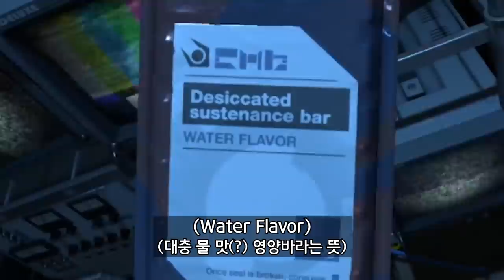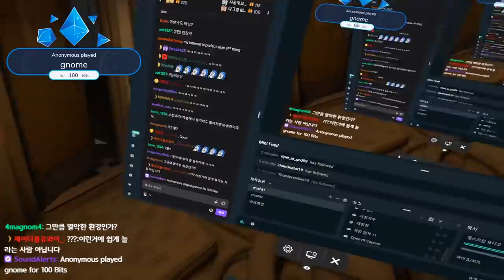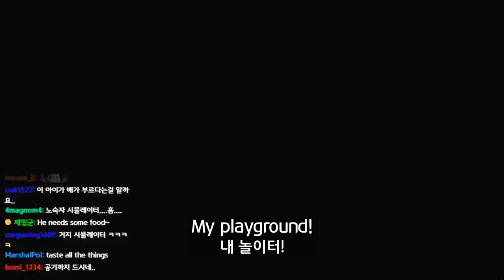🌆 Half-Life: Alyx VR Preview locations!! 🎮 【 Half-Life: Alyx VR 】 #0